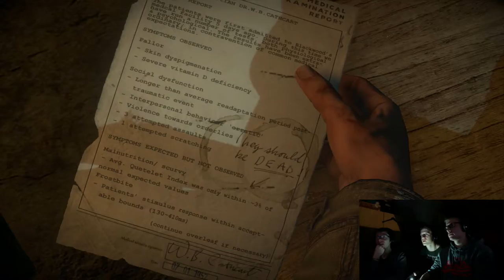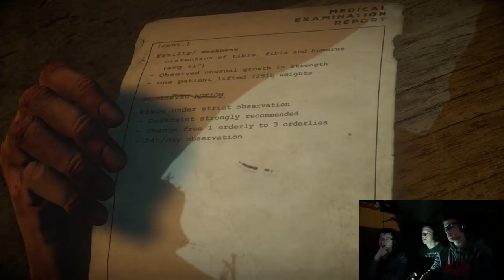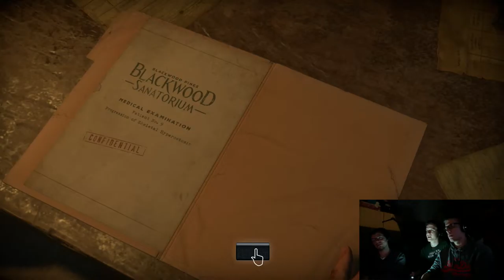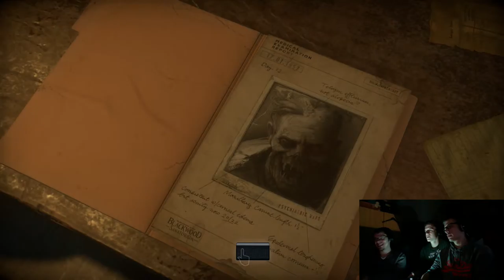HUNTED - Until Dawn Part 15 - Group Therapy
We take the fight to the wendigo when Mike heads back through the sanatorium. Wolfie is also back!